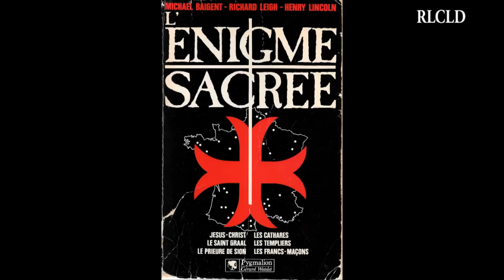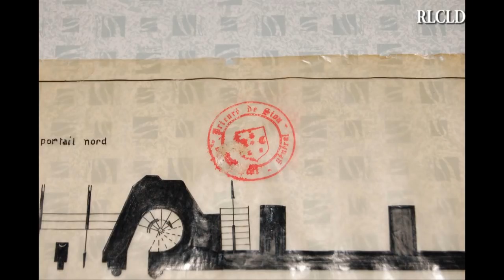02-Gisors-Eglise-Saint-Gervais-Saint-Protais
Voici la nouvelle vidéo de « Rennes-Le-Château – Le Dossier, les vidéos » consacrée à l’affaire de Gisors. Jean-Patrick Pourtal vous emmène au sein de l’église Saint-Gervais Saint-Protais de Gisors largement décrite dans le livre de Gérard de Sède, « les Templiers sont parmi nous » ainsi que vers une autre église parisienne.
Il va vous faire découvrir un monde étrange rempli de symboles qui vous conduiront vers des sociétés secrètes et vers l’alchimie.